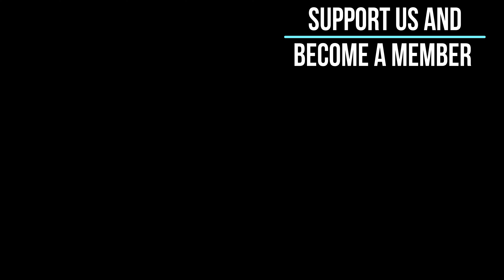Windsurf Lake Garda Torbole #5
Windsurfing at Lake Garda, Torbole, Italy on the 18th of July. What an amazing spot to surf! Great winds, amazing environment, clear water and super ambiance. This is the footage of our second day of the weekend. More full movies will be posted soon. Become a member so you won't miss anything. We broke our speed records (we do not measure it, it's just the feeling) and were never ever so much overpowered before, hahaha. Just don't wanna give up. The complete weekend was super.